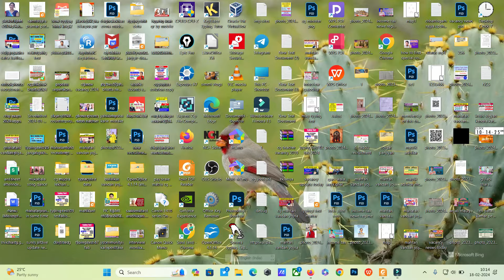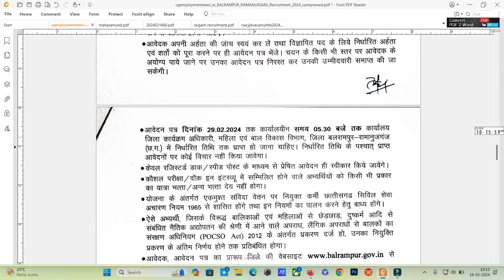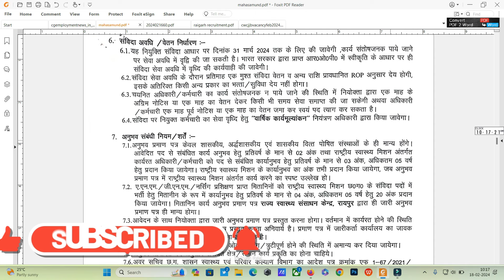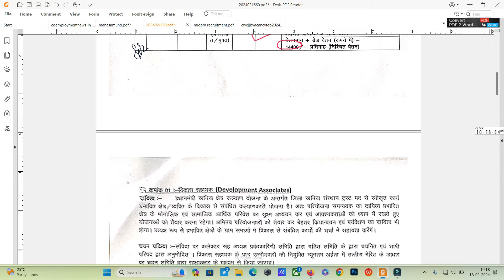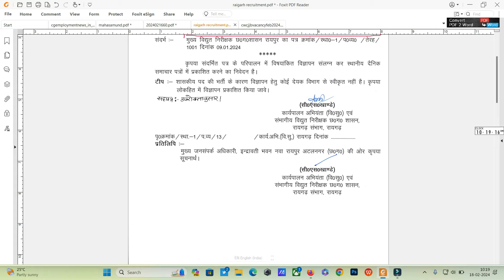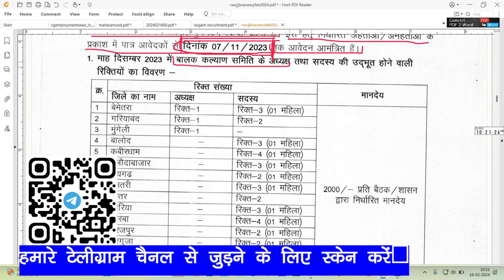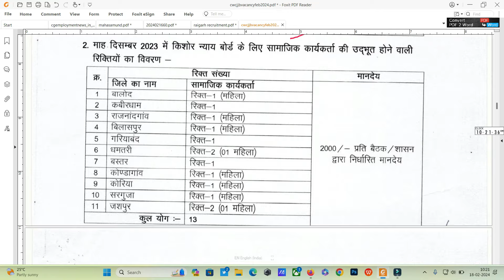CG नौकरी के विज्ञापन \\ CG vacancy today \\ cg job update \\ cg bharti news \\ recruitment news cg